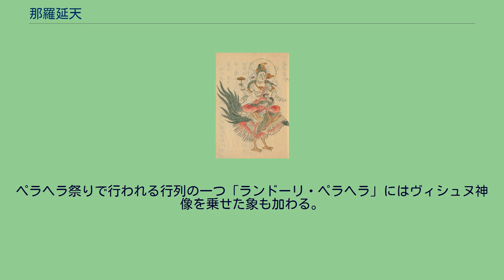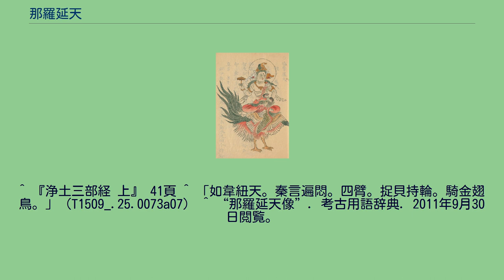那羅延天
那羅延天（ならえんてん, नारायण、Nārāyaṇa）はバラモン教・ヒンドゥー教の神ヴィシュヌが、仏教に取り入れられ護法善神とされたもの。
「那羅延」とはヴィシュヌの異名「ナーラーヤナ」の音写。
ヴィシュヌの音写として毘瑟笯（びしぬ）、毘紐（びちゅう、びにゅう）、毘紐天（びちゅうてん、びにゅうてん）とも記述される。
大力があるとされ、「勝力」と訳される。
仏・菩薩の堅固を譬えて那羅延身、那羅延力という。
『無量寿経』では、法蔵菩薩（のちの阿弥陀如来）が誓願（四十八願の第二十六願）の中で、自分が建設する極楽浄土における求道者が「ナーラーヤナ神が金剛で打つような体」を持つようにすると語っている。
また『大智度論』では、ヴィシュヌ神を漢訳して遍悶といい、四臂にして貝を捉り輪を持し金翅鳥に騎すと説いている。
敦煌の仏教壁画などでは、ヒンドゥー教におけるヴィシュヌのように迦楼羅（ガルダ）に乗った姿で描かれる。
スリランカではヴィシュヌは仏教の守護神（護法善神）と信じられ、神々をまつる「デワレ」にもヴィシュヌを祀ったものがある。
十のアヴァターラを描いたデワレも存在する。
デワレだけでなく、寺院本堂の中にヴィシュヌ像がおかれる例もまれにある。
スリランカではヴィシュヌ像の肌は青く塗られている。
ペラヘラ祭りで行われる行列の一つ「ランドーリ・ペラヘラ」にはヴィシュヌ神像を乗せた象も加わる。
^ 「那羅延天」 - 精選版 日本国語大辞典小学館。
^ a b 「毘瑟笯・毘紐」 - 精選版 日本国語大辞典、小学館。
^ 「毘紐天」 - ブリタニカ国際大百科事典 小項目事典、2014 Britannica Japan。
^ 『浄土三部経 上』 41頁 ^ 「如韋紐天。秦言遍悶。四臂。捉貝持輪。騎金翅鳥。」（T1509_.25.0073a07） ^ “那羅延天像”. 考古用語辞典. 2011年9月30日閲覧。
^ (青木保 1985, p. 46,51) ^ (青木保 1985, p. 149)